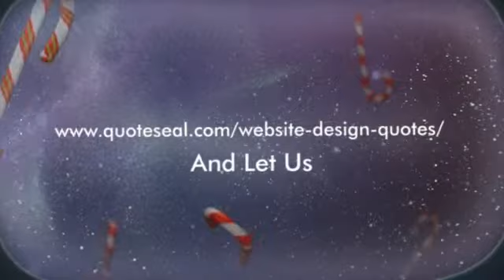Ecommerce Web Designers Uk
Primary Internet site Components and Expenditures
On common, the following figures might be applied to estimating the price of the little enterprise website
Domain Identify - $10/year
Internet hosting - $10 to $100 a calendar year (depending on site visitors & internet hosting services)
Continued web page Maintenance - $500 a yr and up (relying on number/type of updates required)
Marketing your website online - $750 a month and up
Important Elements that Contribute to Web page Cost
When trying to budget world-wide-web design expenditures there are a number of things to consider:

Is this a brand new site or a redesign?
Do you have graphics already created for the web site?
Do you need multimedia (Flash, video, etc.) on the internet site?
Who is going to maintain the web site after it has been launched?
Below we go into greater detail regarding these items and an estimate of how much you should budget for them. The costs listed are centered on 16 years of experience. Rates will most probably be higher or lower depending on your specific requirements.